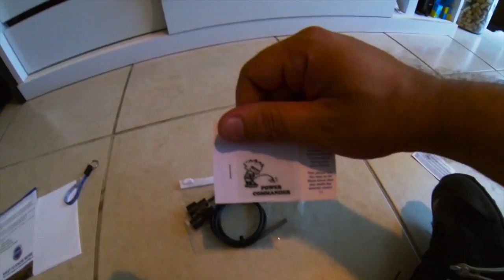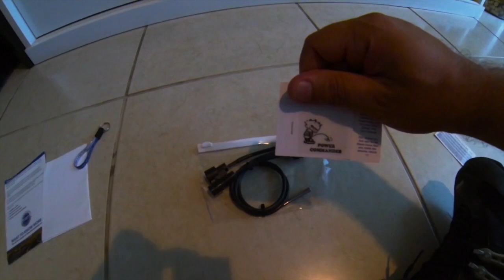Umboxing - Carenadas que se cuidem agora ! ✓🇧🇷 Dovale11Oficial © 🎥 720pHD60fps -